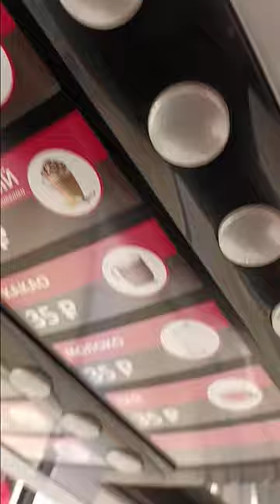15 Shoping George Kostandi